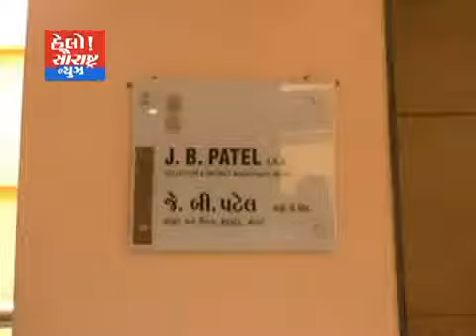મોરબી-બિન સચિવાલયની પરીક્ષા રદ થતા અપાયું આવેદન